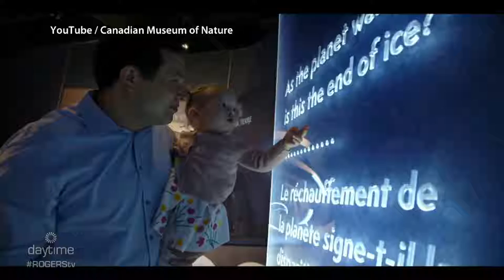SPHERE Festival at the Museum of Nature | Rogers tv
Katherine Day from the Canadian Museum of Nature shares details on the upcoming SPHERE Festival – a unique partnership with the NAC Orchestra.